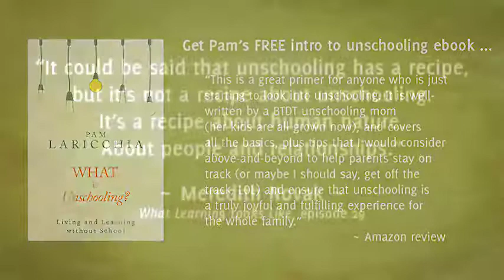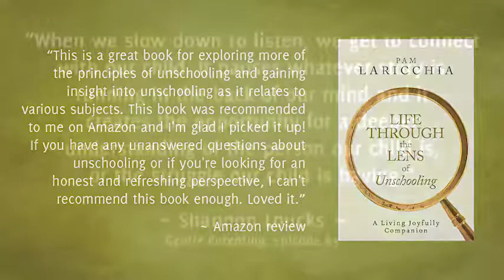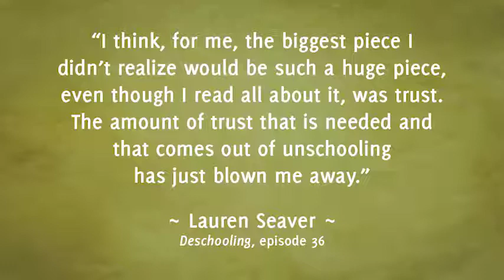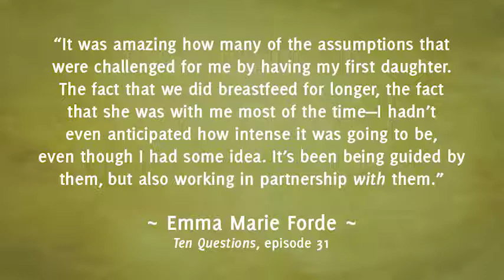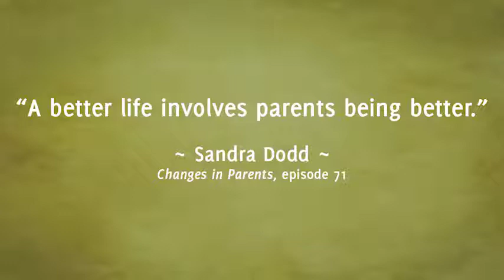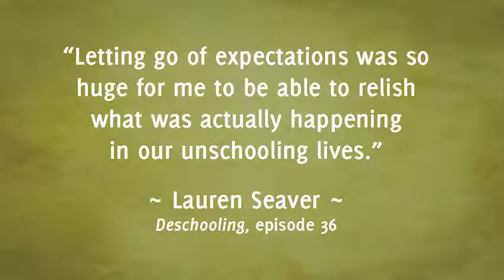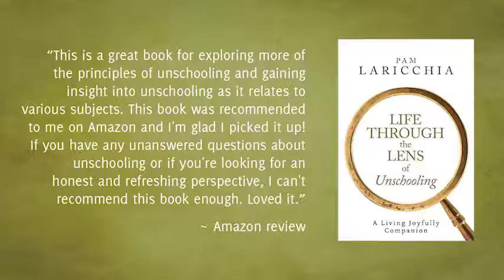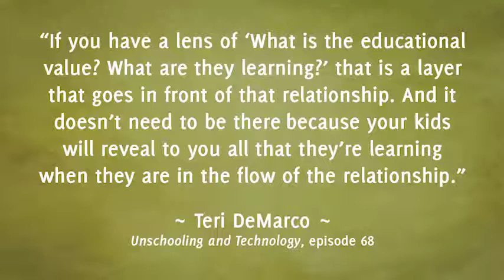Unschooling with Roberto and Emily Lujano, Episode 50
Roberto and Emily Lujano are unschooling their three children. Roberto approached me earlier this year about translating my book, Free to Learn, into Spanish. I really enjoyed working with him and wanted to learn more about his family’s unschooling experience.

“You are not trusting the process and you are not trusting your kids, but also, I realized it is because I do not trust myself and I never have.” ~ Emily Lujano

QUESTIONS FOR ROBERTO AND EMILY

Can you share with us a bit about you and your family, and how you came to unschooling?

I’d love to hear what your kids are enjoying at the moment. What are they interested in and how are the pursuing it?

How did you build trust in the process of unschooling?

What has been the most challenging aspect of moving to unschooling for you?

You recently translated my book, Free to Learn, into Spanish. You’ve also translated Teresa Graham Brett’s book, Parenting For Social Change. What inspired you to begin translating books?

What I’ve found incredibly interesting about the translation process, with French and Spanish now out and Hungarian soon to be published, is that it’s not just about translating the book word for word, but about translating the ideas. For example, translating an idea from English to Spanish may use different words entirely, a process I’ve seen referred to as language localization. Can you share an example?

I love the fluid nature of how we make income to support our unschooling lives. It can change over the years to meet our personal and family needs as they evolve. You left your job a couple of years ago to spend more time with your family. Can you share a bit about how you made that choice and how you managed the transition?

Recently you’ve chosen to return to full-time work, and you guys are moving to another state for your new job. What has that transition been like?